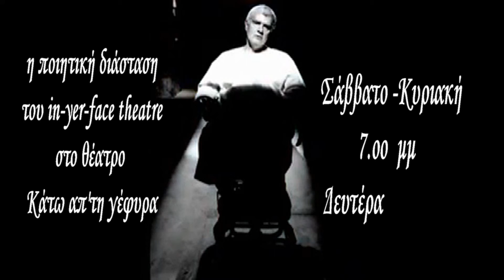ΠΕΝΤΕ ΣΙΩΠΕΣ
«Πέντε σιωπές» της Σίλα Στίβενσον (Shelagh Stephenson)
2ος ΧΡΟΝΟΣ
Μια οικογένεια… Τέσσερις σιωπές Και μια πέμπτη… Η δική σου
Κάθε Σάββατο και Κυριακή στις 19:00 και Δευτέρα στις 21:00
ΠΡΕΜΙΕΡΑ ΣΑΒΒΑΤΟ 31 ΤΟΥ ΟΚΤΩΒΡΗ
Σκηνοθεσία, σκηνικά, κοστούμια, επιμέλεια φωτισμού και μουσικής:Κοραής Δαμάτης
Παίζουν οι: Νίκος Δαφνής, Κων/να Σαραντοπούλου, Δανάη Καλαχώρα και Μαρία Χριστοδούλου